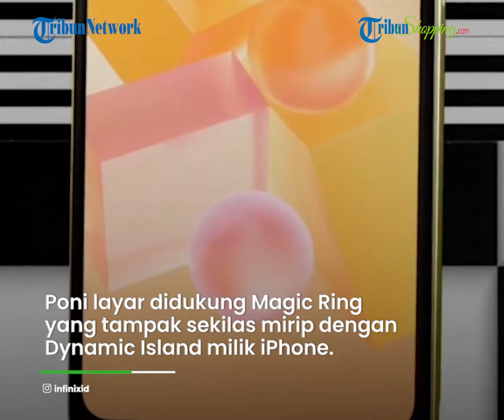BARU! Infinix HOT 40i Resmi Diluncurkan, Jadi HP Gaming Anti Ngelag, Harga Murah Cuma Rp 1 Jutaan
TRIBUN-VIDEO.COM - Infinix akhirnya resmi meluncurkan ponsel terbarunya di Indonesia, yaitu Hot 40i.

Ponsel seri ini hadir merupakan suksesor dari Infinix Hot 30i yang sudah diperkenalkan tahun lalu.

Infinix Hot 30i hadir dengan sejumlah peningkatan spesifikasi.

Ponsel entry level ini punya tampang yang kekinian, bahkan sekilas mirip iPhone.

Selain itu, sisi muka ponsel ini memiliki poni bergaya punch hole.

Poni layar yang kekinian ini didukung Magic Ring.

Fitur ini tampak sekilas mirip dengan Dynamic Island milik iPhone.

Di sektor dapur pacu, Infinix HOT 40i hadir ditenagai performa chipset UNISOC T606.

Selain itu, Infinix HOT 40i sudah menjalankan sistem operasi (OS) Android 13.

Di sektor kamera, ponsel ini hanya dibekali dengan dua kamera belakang beresolusi 50 MP dan lensa pendukung 0.08 MP.

Sementara, kamera depannya beresolusi 32 MP yang dimuat di lubang punch hole.

Di Indonesia, Infinix Hot 40i kompak hadir dengan empat varian warna.

Di antaranya, Horizon Gold, Starlit Black, Palm Blue, dan Starfall Green.

Soal harga, Infinix HOT 40i di pasar Indonesia dibanderol Rp 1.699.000.

Menariknya, pada peluncuran perdana HP entry level ini ditawarkan dengan harga yakni Rp 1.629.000.

(Tribun-Video.com/Tribunshopping.com)

Artikel ini telah tayang di Tribunshopping.com dengan judul "Review Infinix HOT 40i yang Makin Garang dan Kekinian, Harganya Rp 1 Jutaan"
Host: Feba